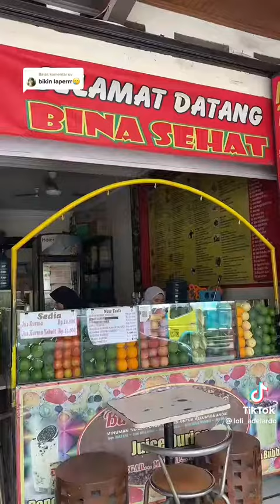tiktok viral temenin aku jajan seharian yukk jajanan sd